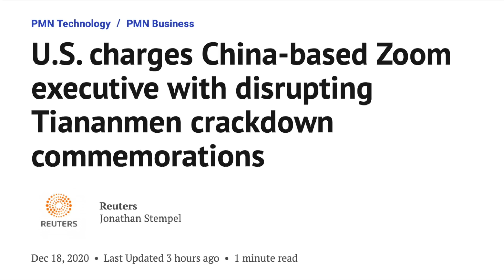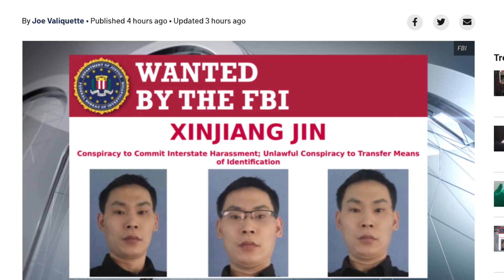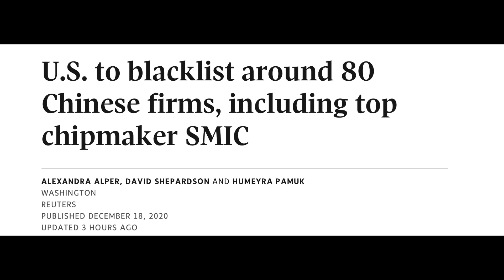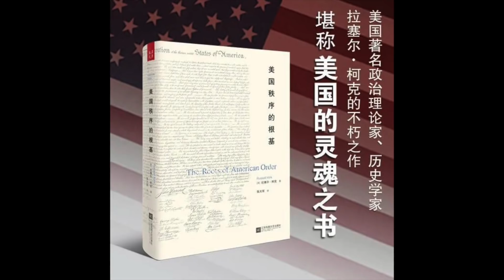【公子時評】美国凭什么制裁中国企业？美商务部黑名单追加近80家中国实体！中芯国际和大疆无人机上榜！FBI通缉美国科企ZOOM中国高管，如何看待美国制裁中国风暴？